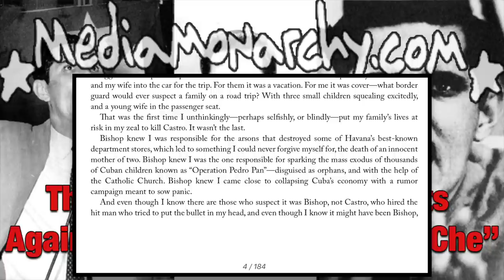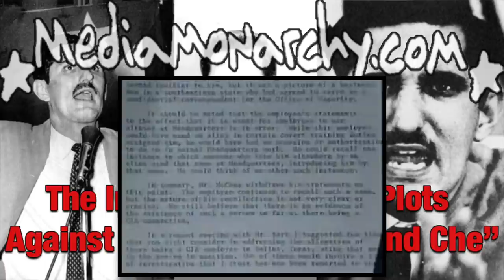"I Was Trained to Kill JFK!"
We've reached inauguration day and the publication of “Trained to Kill: The Inside Story of CIA Plots Against Castro, Kennedy, and Che” - on your MorningMonarchy for January 20, 2017.